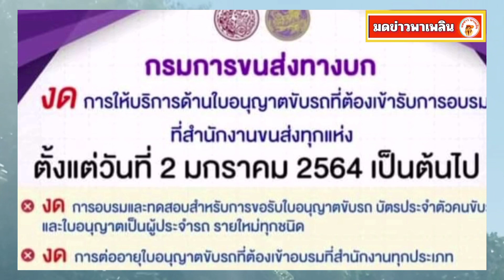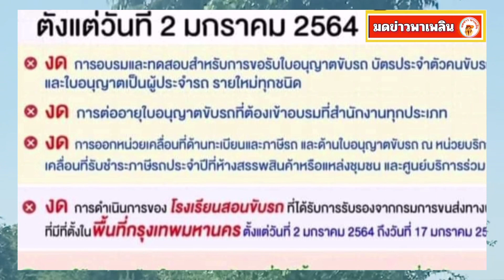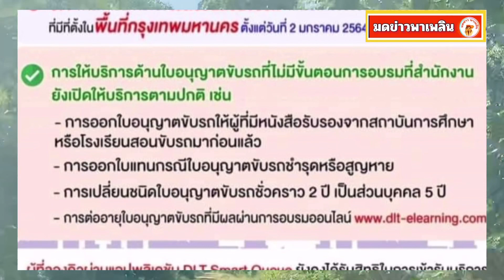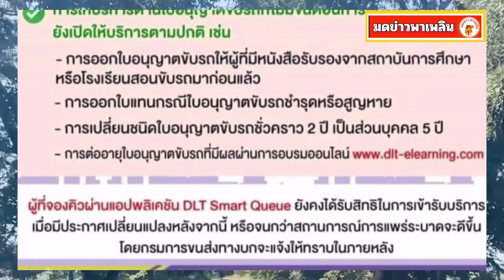สำนักงานขนส่งทุกแห่ง งดอบรม ทดสอบใบขับขี่ ตั้งแต่วันที่ 2 ม.ค. 64